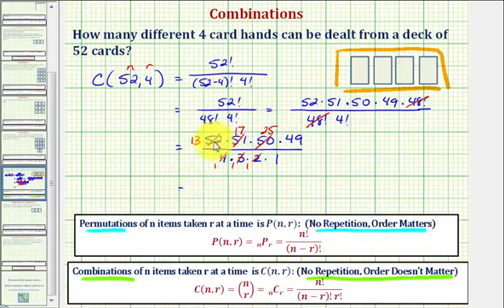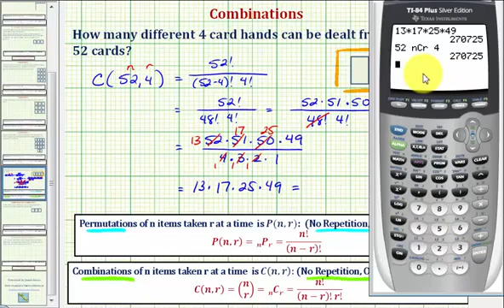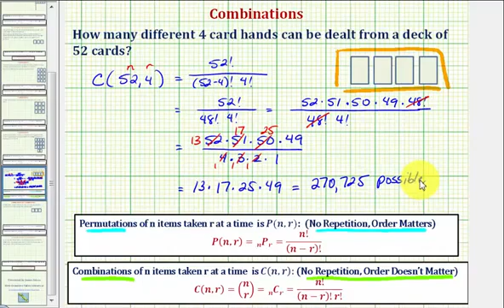Ej: Determine el número de 4 cartas de 52 cartas (combinación)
Este video explica cuántas manos de 4 cartas son posibles de una baraja de 52 cartas. Sitio